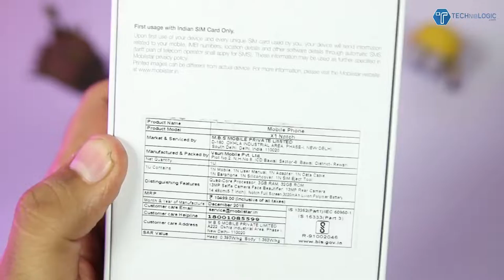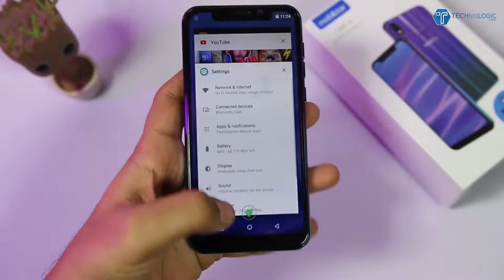Mobiistar X1 dual unboxing Giveaway first impression specifications price in India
Comments 🔔

Technical Hero 🔥
Technical Hero 🔥
Technical Hero 🔥